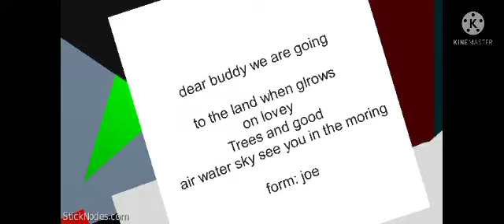AML 956-CJ the living story 2 (full movie)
hey guys making the movies so hard to make but is it good idea if I make the towels Hill film I mean what the mack